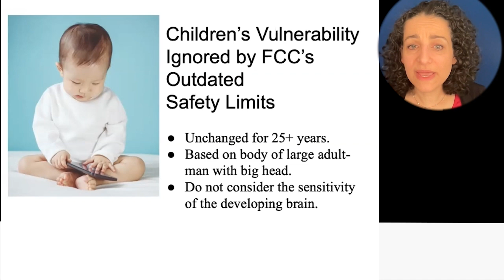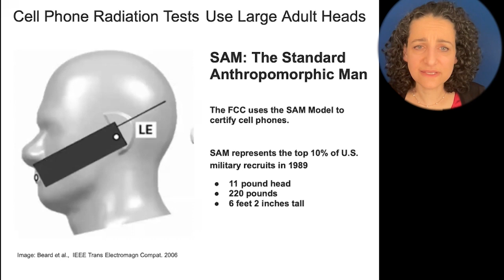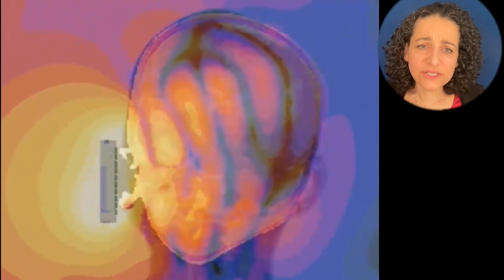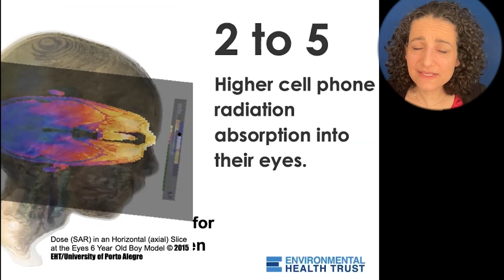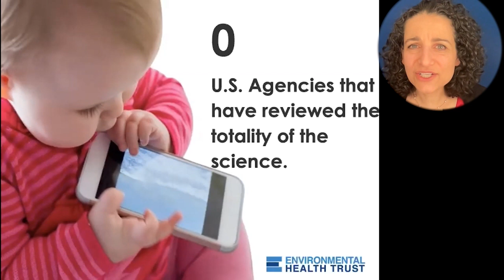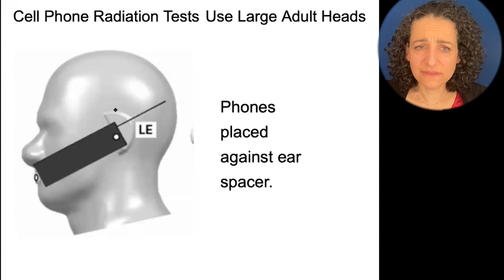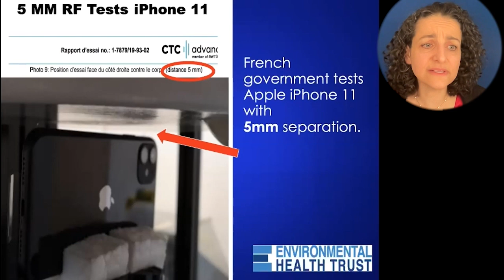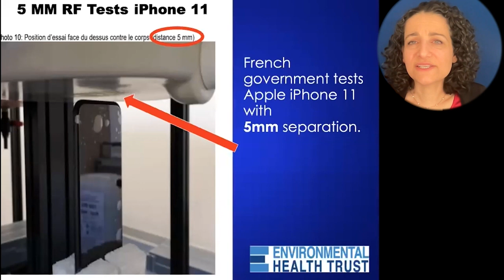Children Have 2-3 Times Higher Cell Phone Radiation Exposure Into Their Brain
Theodora Scarato is the Executive Director of Environmental Health Trust - the world's leading think tank promoting a healthier environment through research, education, and policy.

As a policy analyst Theodora Scarato maintains the comprehensive EHT database on international policy that documents the 20+ nations that have protective policies in place to reduce public exposure to cell phone and wireless radiation.

Also, as a practicing clinical psychotherapist, her two decades of work with children and adolescents includes intensive research, not only on the effects from radiation exposures, but also the social emotional effects of technology overuse.

Theodora Scarato lives  in Maryland, and  has long worked on children’s environmental health issues in the schools and was instrumental in the Prince George’s County School System move to address lead contamination in the schools drinking water.

She raised the wireless and health issue to the Maryland State Advisory Council on Children’s Environmental Health Protection which moved to issue first ever state advisory recommendations to the Department of Education to reduce radiofrequency exposures in the school setting.

Scarato also coordinates scientific programs with scientists and research institutions internationally on the issue of cellphones and health such as the 2017 Conferences at Jackson Hole Wyoming and at the Israel Institute for Advanced Studies.

To Contact Theodora Scarato go to ehtrust.org